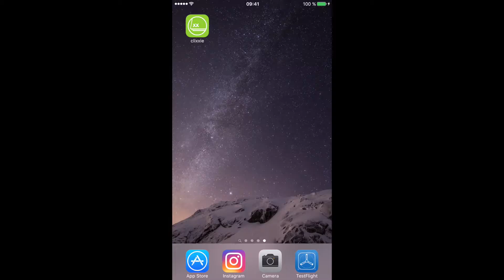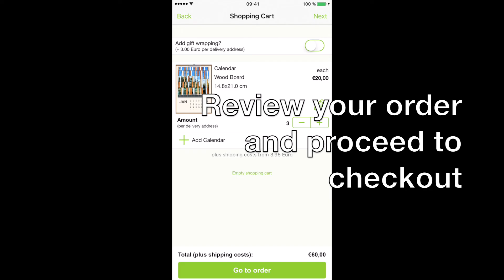Ordering a calendar || Calendar Tutorial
Song: Keep on Going

WHAT IS CALENDAR?

Calendar by clixxie is the best way to preserve your moments in a form of a calendar! Download the Calendar App from your App Store and get your photos printed out in this retro style, a cover and one for each month! This is a perfect idea for the fans of Instagram and Tumblr!

It's that easy to create your calendar:
2) Select photos from your iPhone and from Instagram
3) Order and enjoy your calendar

Do you want to collaborate with us? // Willst du mir uns kooperieren?